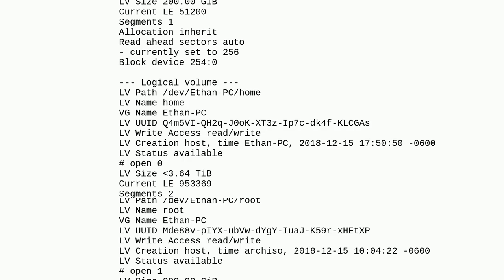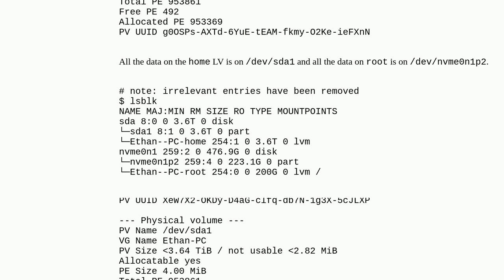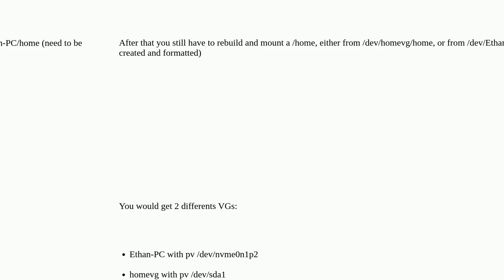Remove physical volume from LVM volume group without erasing data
A special thanks goes out to the community

  lvm